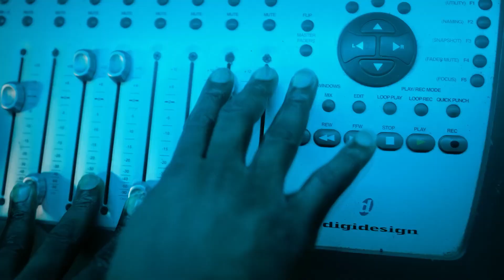Sweet But Psycho - Ava Max Cover - Dj Eurodance mix - Tech PC builder video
A  " Megfizethető" GAMER PC(k) és HARDVEREK tesztjéről szólnak a videók , ha érdekel  , PROCESSZOR vagy VIDEÓKÁRTYA teszt akkor itt a helyed a csatornán!
   A Videók kommentjeiben tudsz , érdeklődni , kérdéseket feltenni , vagy éppen csak a véleményedet elmondani. !
EGY FRISSEN ÖSSZEÁLLÍTOTT PC TESZTJEI FOLYNAK!
AZ ÖSSZEÁLLÍTÁS A KÖVETKEZŐ :
Alaplap: - MSi Z590-A PRO GAMING  (LGA 1200)
Processzor: - Intel Core i5 11600KF (6 Mag 12 Szál ) 3.9 Ghz - 5.0 Ghz
Memoria: - 2 x 16GB HYPER X FURY BEAST DDR4 3200 MHz
SSD: - SAMSUNG 980 500GB M.2 NvMe SSD
Videókártya: - ASUS DUAL RTX 3070 O.C 8GB DDR6 256 bit
Táp: - EVGA BR 750W Bronze

Gépeimről való tájékozódást szeretnél , akkor itt találsz meg : Hardverapro (kaller156)

Hello!!! These videos are about testing a newly assembled machine (s)! So tests, out of curiosity! If you’re interested in videos like this, here’s your place on the channel!
If you want to know more about my machines, you can find them here: Hardverapro